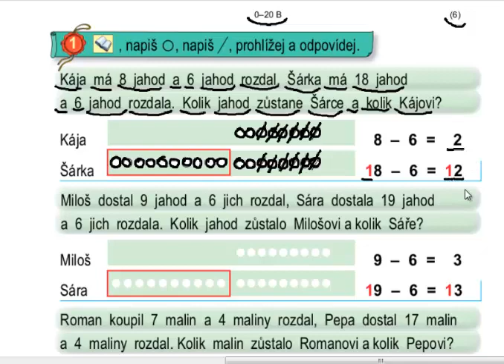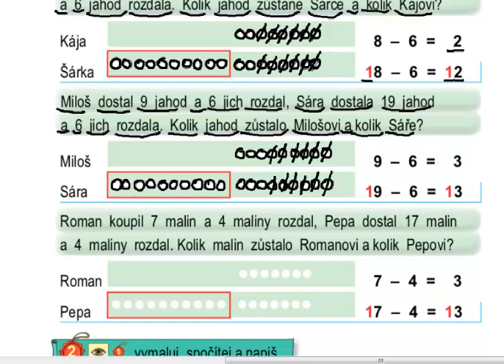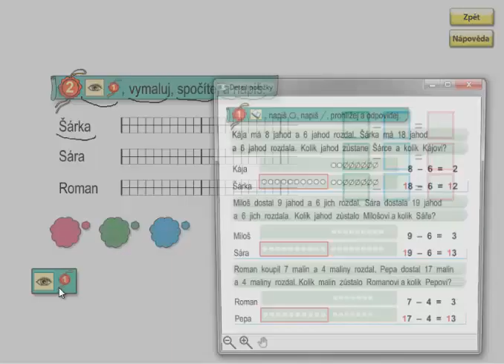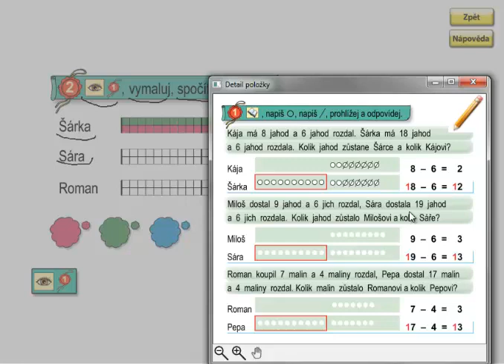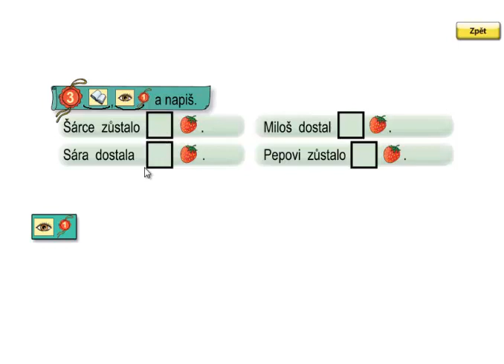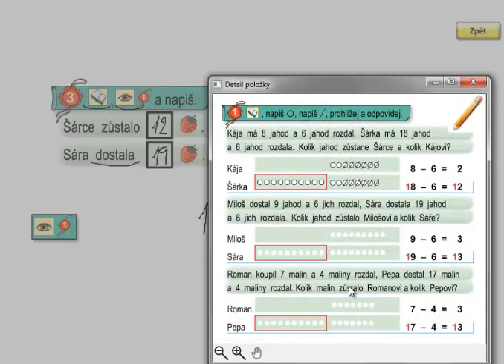Matýskova matematika 3.díl, strana 49, cvičení 1,2,3